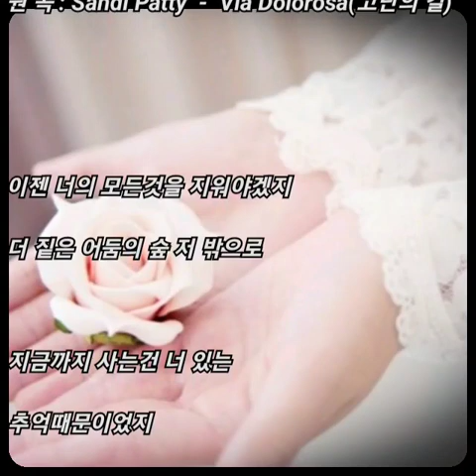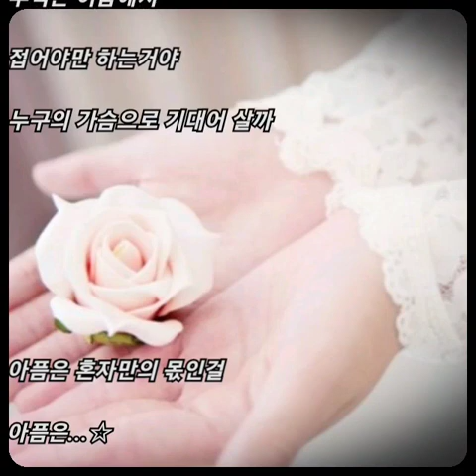김태영 ☆ 혼자만의 사랑 원곡 : Sandi Patty - Via Dolorosa(고난의 길)